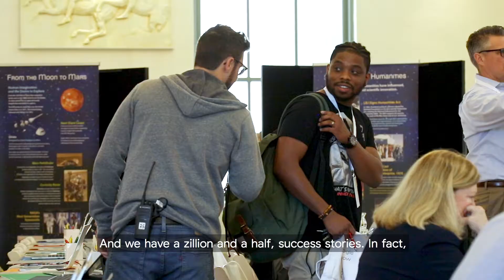Alta Porterfield, Statewide Social Innovator at the Delaware Division of Libraries.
Libraries already play a big role, helping patrons with online applications and offering educational classes. We also have a variety of programs to help small businesses, entrepreneurs and job seekers that are now integrating Google tools. Google tools have made these programs a success.